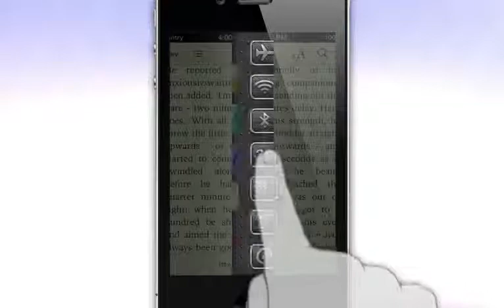Quick-App- Switching Concept, nuevo Multitarea de los creadores de Auxo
Seguro que todos recordáis el famoso Tweak Auxo, que nos permitía tener un acceso y control de multitarea como nunca hasta entonces, pues bien, Sentry (los mismo creadores) nos trae de nuevo otro concepto parecido con el que podremos gestionar los programas que estén ejecutándose en segundo plano.